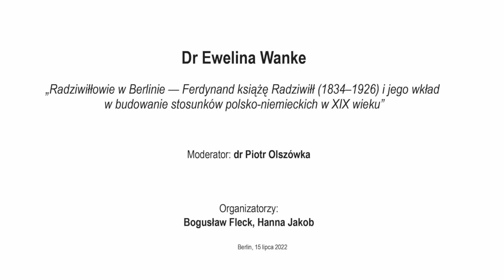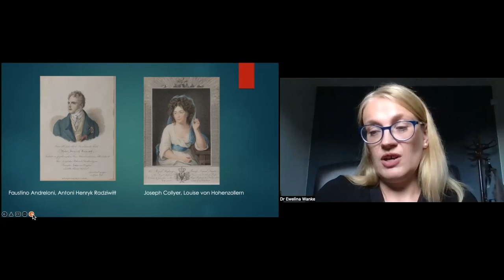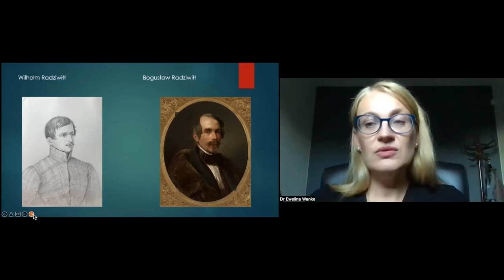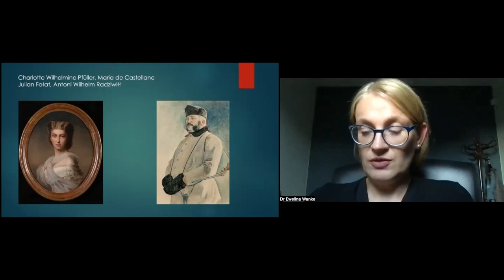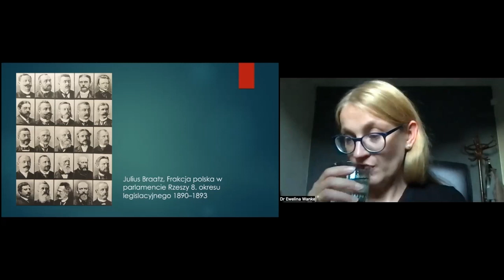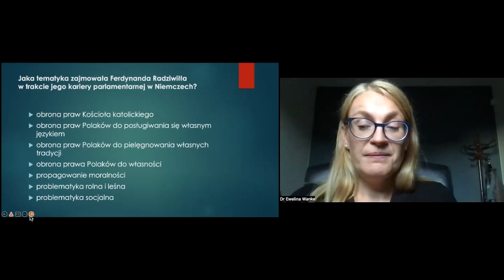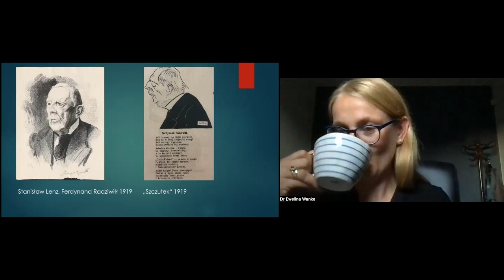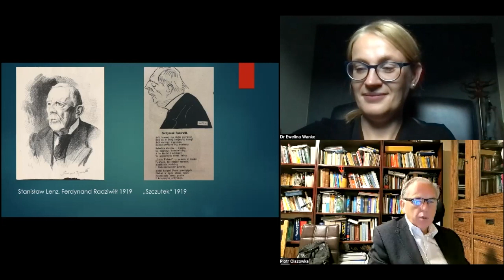Dr Ewelina Wanke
„Radziwiłłowie w Berlinie — Ferdynand książę Radziwiłł (1834–1926) i jego wkład w budowanie stosunków polsko-niemieckich w XIX wieku”
Moderator: Piotr Olszówka
Polski Uniwersytet Trzech Pokoleń w Berlinie przy Uniwersytecie Humboldtów
Lipiec 2022